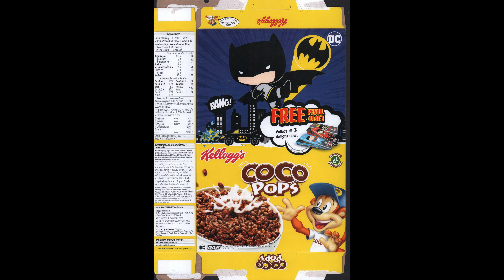190528 Kellogg's Coco Pops Free Pencil Case